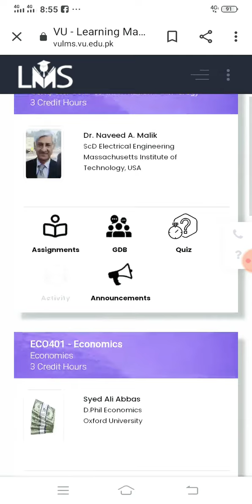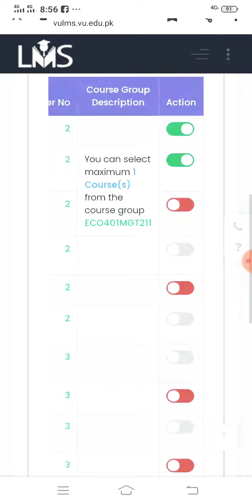||How do course Selection Vu books|| By Rj Ray Afzal||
How do to selection course vu
Vu course selection method